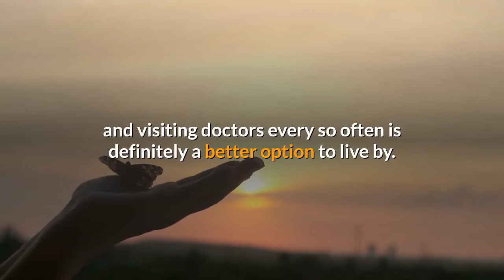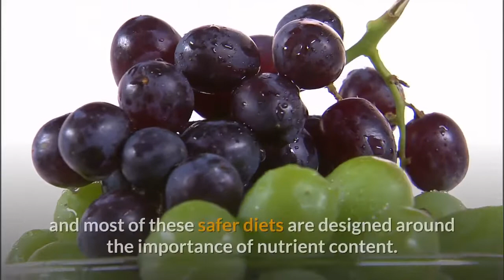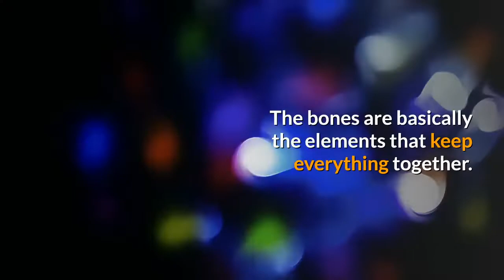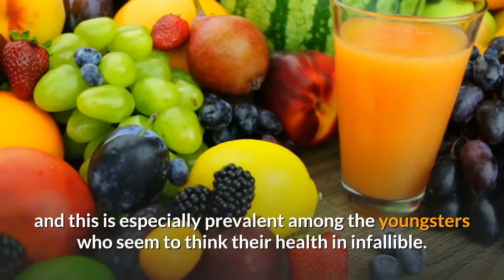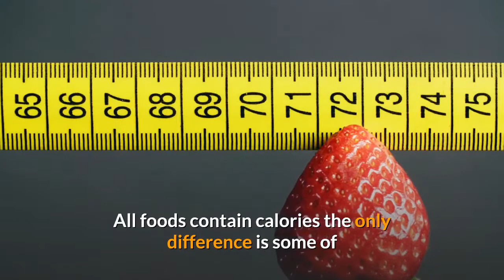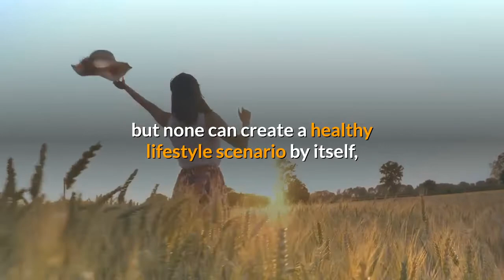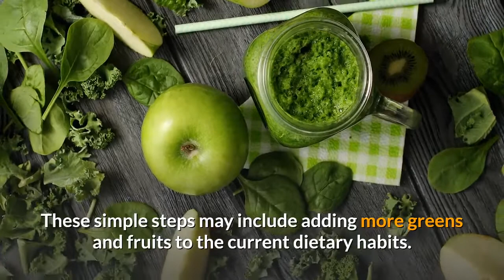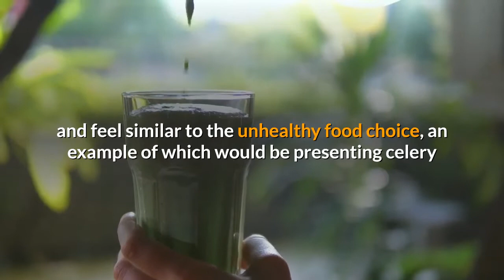Wellness Dietetic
FOR more information you can download the book: "Wellness Dietetic"

This presentation contains images that were used